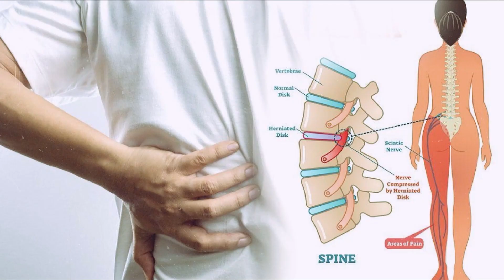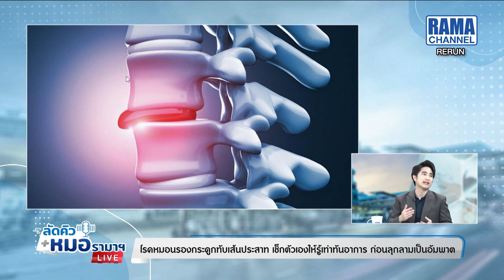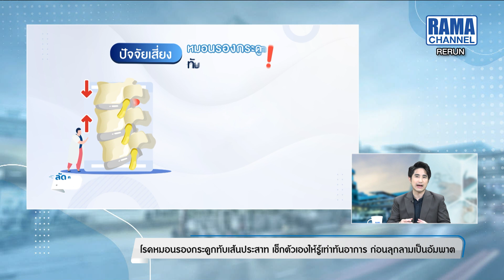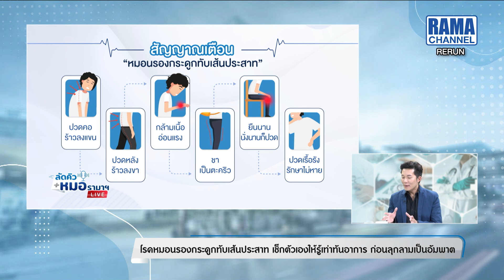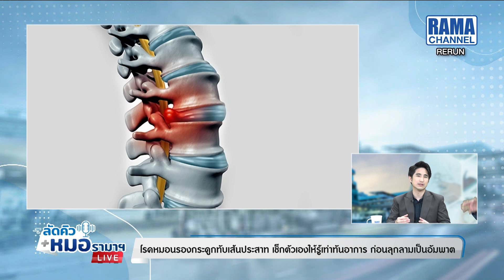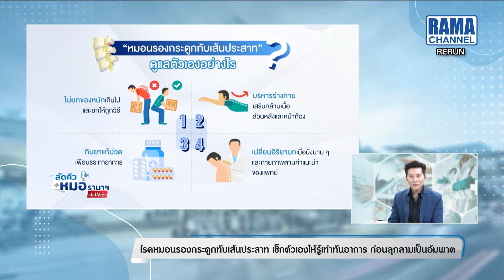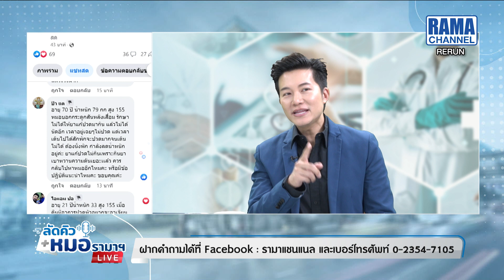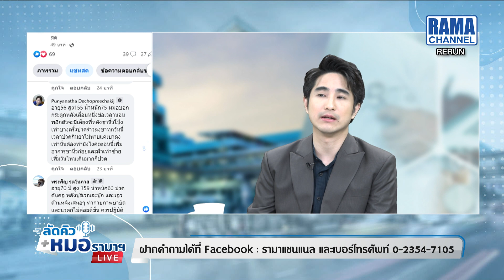ลัดคิวหมอ - เช็กให้รู้เท่าทัน โรคหมอนรองกระดูกทับเส้นประสาท 02/03/66 l RAMA CHANNEL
เช็กให้รู้เท่าทัน โรคหมอนรองกระดูกทับเส้นประสาท
ห่างไกลภัยร้ายด้วยการยืน นั่ง เดิน ให้ถูกต้อง
อ. พญ.อัญญพร สุทัศน์วรวุฒิ ภาควิชาเวชศาสตร์ครอบครัว
อ. นพ.ปิลันธน์ ใจปัญญา ศัลยกรรมกระดูกและข้อ สถาบันการแพทย์จักรีนฤบดินทร์
ติดตามเรื่องราวได้ในรายการลัดคิวหมอรามาฯ รายการที่คุณสามารถแช็ตถาม หรือโทรถามหมอแบบสด ๆ ได้โดยไม่ต้องต่อคิว
วัน​พฤหัสบดีที่​ 2 มีนาคม​ 2566 เวลา 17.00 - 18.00 น